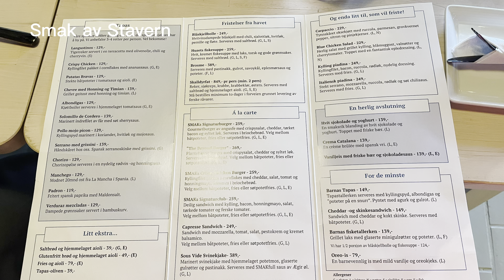A taste of Stavern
Smak av Stavern